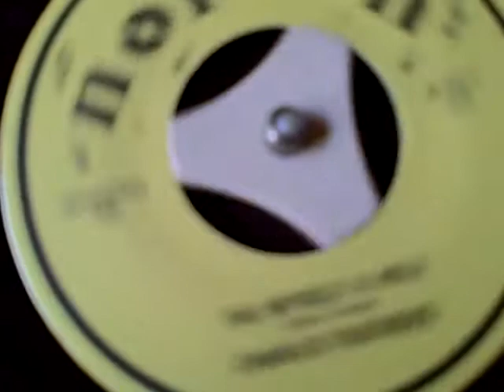Charlie Feathers - Dig my self a hole